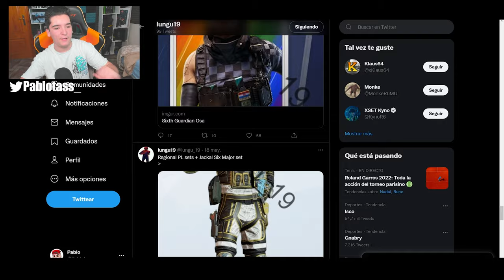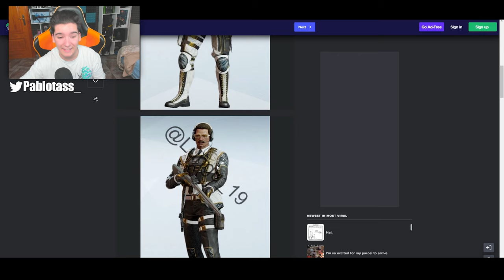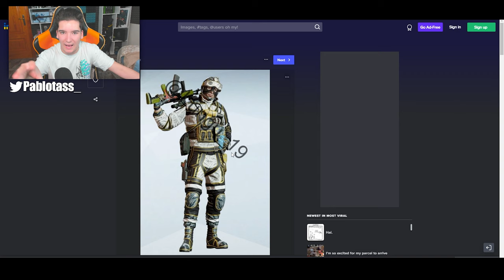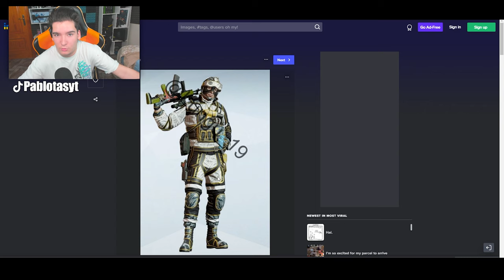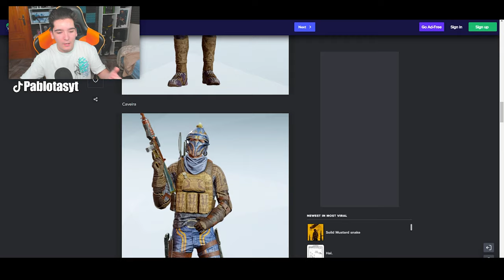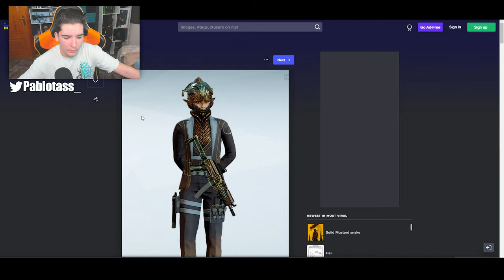Los NUEVOS *SETS de PRO LEAGUE* de RAINBOW SIX SIEGE | Vector Glare | Pablotas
⏩En este Gameplay de Rainbow six siege en Vector Glare: Los NUEVOS *SETS de PRO LEAGUE* de RAINBOW SIX SIEGE

► ¡Sígueme!